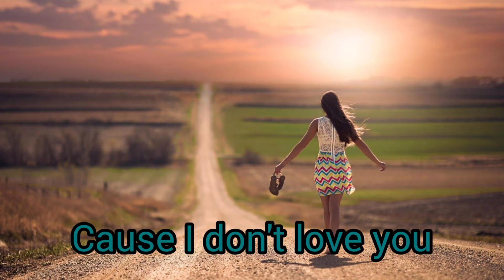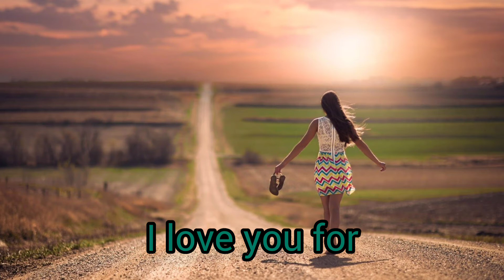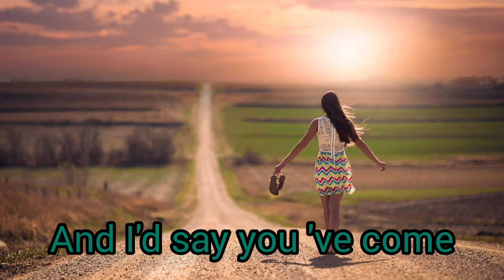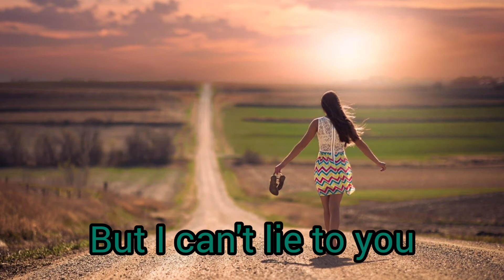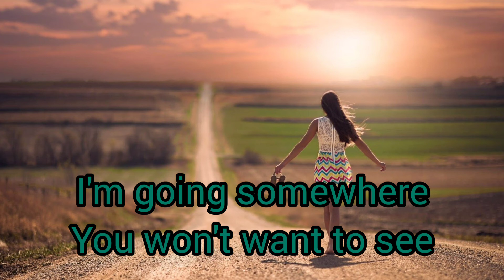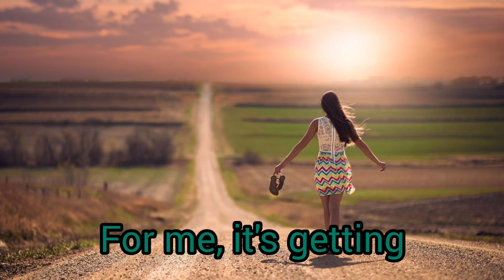steep song by Lauren Christy